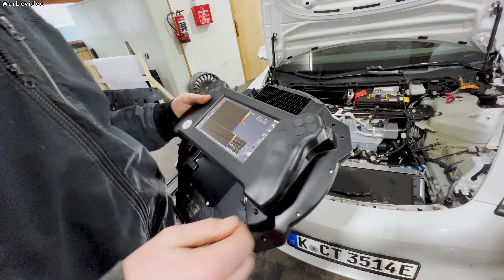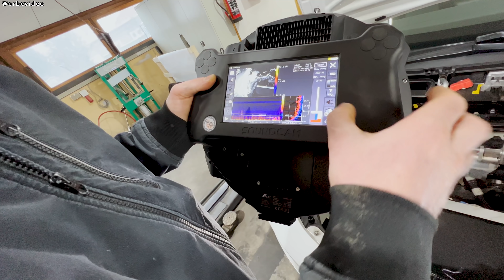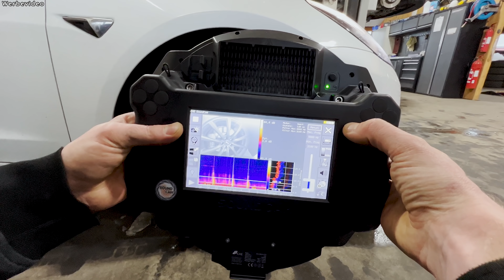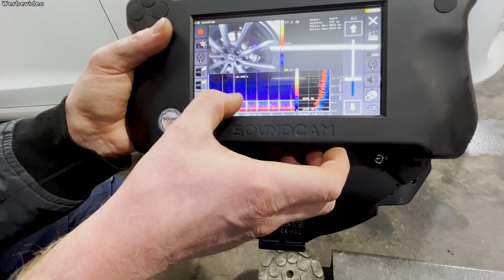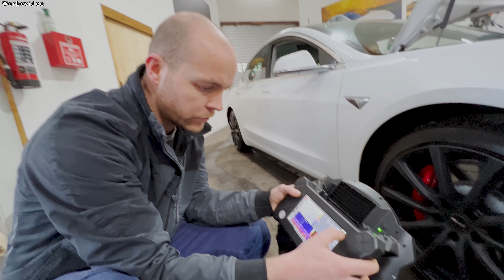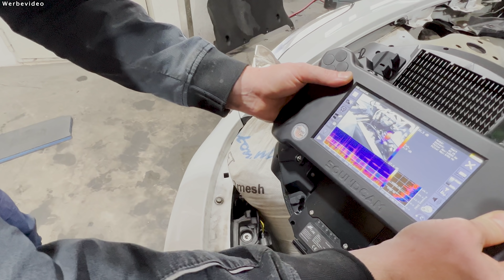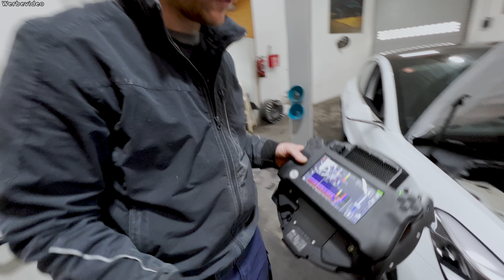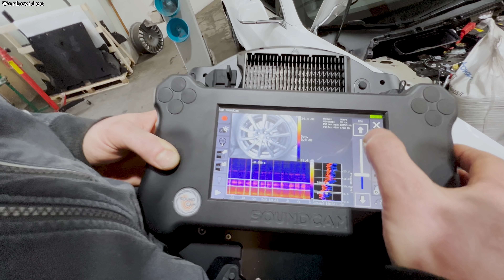Live Fehlersuche!🔎 Warum klackert dieser Tesla?🤔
Bei diesem Tesla Model 3 mussten wir alle Register ziehen! Die Ursache für das unangenehme Klacken hat sich gut versteckt. Wir haben hartnäckig gesucht und die Quelle feststellen können.

Mein Name ist Jürgen und ich habe seit 2009 eine freie Autowerkstatt. Mittlerweile bin ich ein leidenschaftlicher Elektroautofahrer, weshalb ich auch nur noch Elektroautos repariere.

Hier auf meinem Kanal geht es um Themen wie Reparatur, Instandhaltung und Verbesserung von Elektroautos. Ich beleuchte auch die technischen Hintergründe der Fahrzeuge und versuche immer Tipps, Tricks und Wissenswertes an euch zu vermitteln.

Viel Spaß hier und lasst gerne ein Abo und Feedback da :)